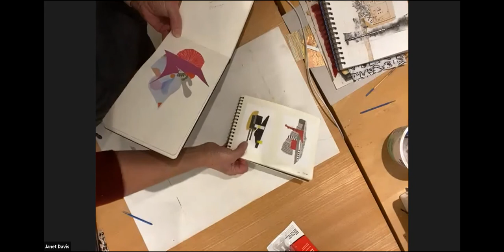Artist Tips: Janet Davis on Collage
Here's a few quick tips for collage artists from Janet Davis. Her full one-hour presentation with demo is available for CAA members to view.

Join CAA for monthly demo courses and many more benefits!
ConcordArtAssociation.com

Follow Janet Davis on Instagram @janetgloredavis